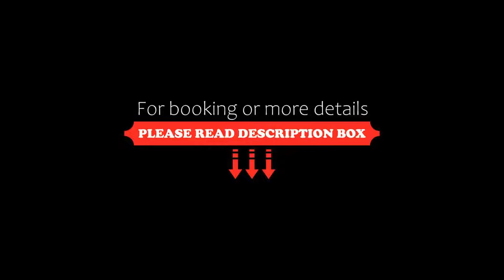Hotel Sierra Silvana, Selva di Fasano, Italy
About Property:
You're eligible for a Genius discount at Hotel Sierra Silvana! To save at this property, all you have to do is sign in.
Hotel Sierra Silvana is set in the green hills of Selva di Fasano, 12 km from the famous Trulli of Alberobello. Each room has a private garden or balcony.
Rooms at Sierra Silvana feature air conditioning and satellite TV and are set in 5 buildings, scattered around the Mediterranean...
Property Type: Hotel
Address: Via Don Bartolo Boggia 5, 72010 Selva di Fasano, Italy
Searching For
1. Hotel Sierra Silvana - Selva di Fasano - Italy
2. Hotel Sierra Silvana - Selva di Fasano - Italy Address
3. Hotel Sierra Silvana - Selva di Fasano - Italy Rooms
4. Hotel Sierra Silvana - Selva di Fasano - Italy Amenities
5. Hotel Sierra Silvana - Selva di Fasano - Italy Offers and Deals
Audio Credit:
Track Title: Blank Slate
Artist: VYEN